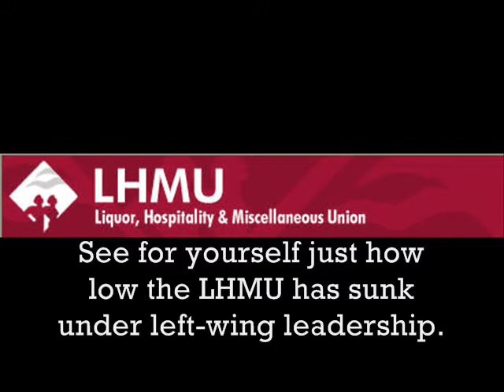LHMU Disgrace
Victoria's laziest union.